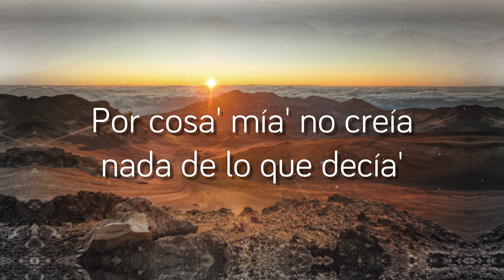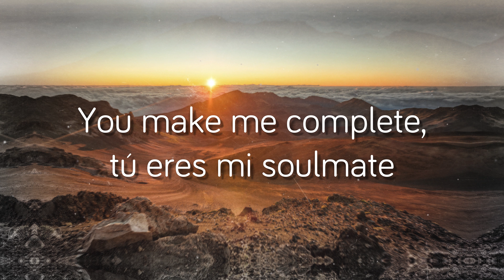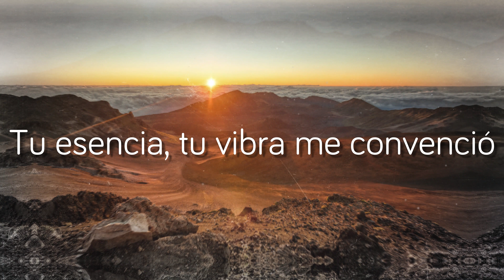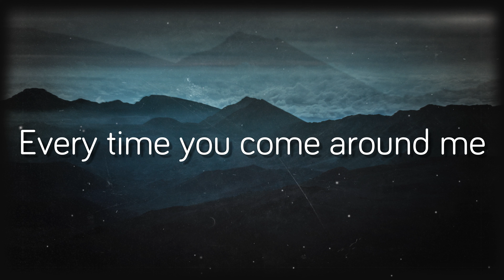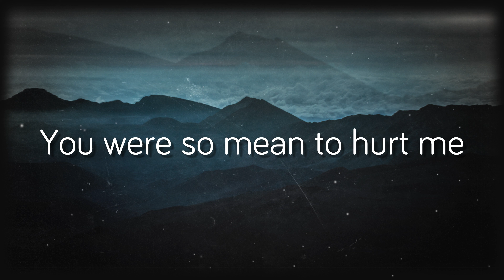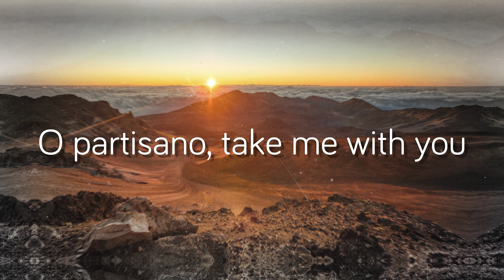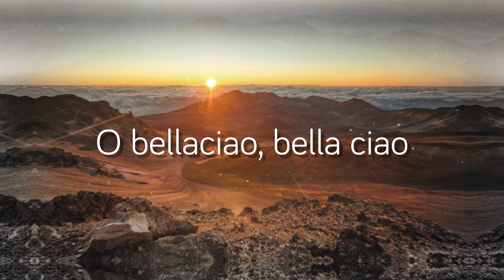12x3 - DEKKO 🧋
12x3 - DEKKO 🧋